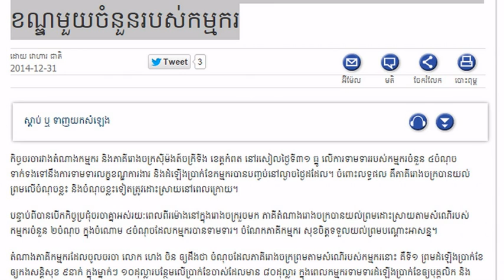RFA Khmer News on 01 January 2015,រោងចក្រ​ស៊ីម៉ងត៍​ចក្រី​ទីង​នៅ​កំពត​យល់​ព្រម​លើ​លក្ខខណ្ឌ​មួយ​ចំនួន​